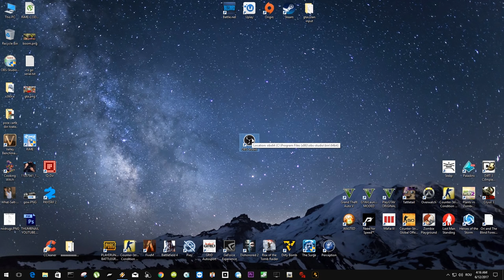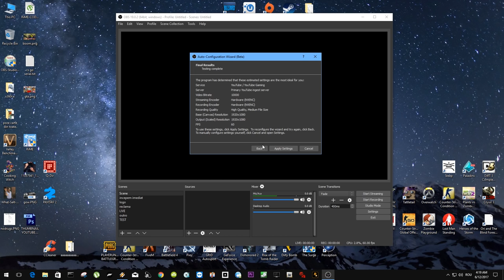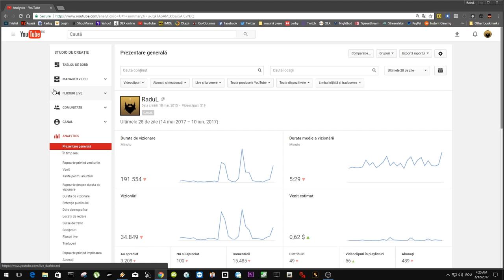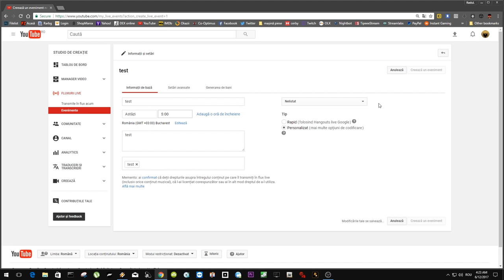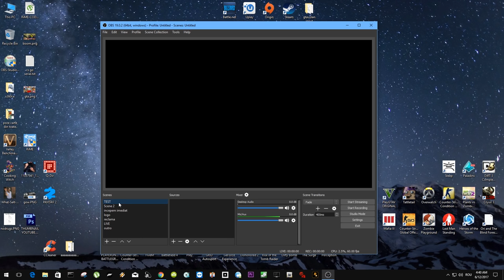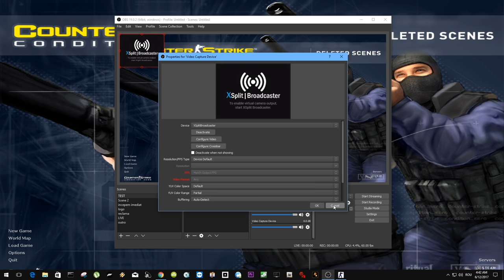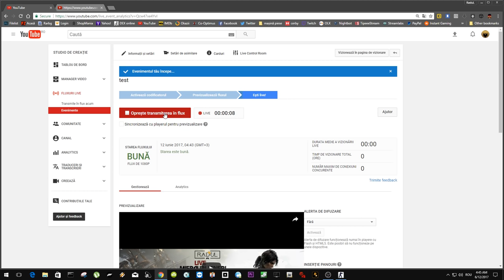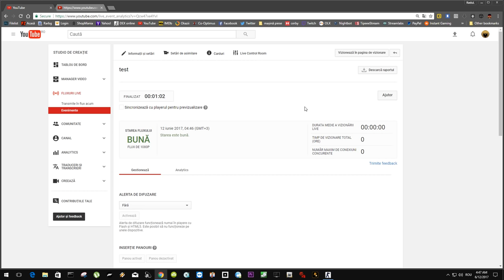**expirat** CUM SA FACI LIVE [TUTORIAL 2017] - *Tutorial actualizat in descriere*